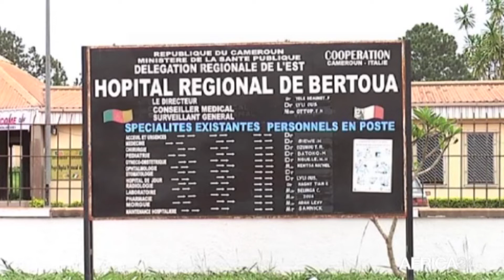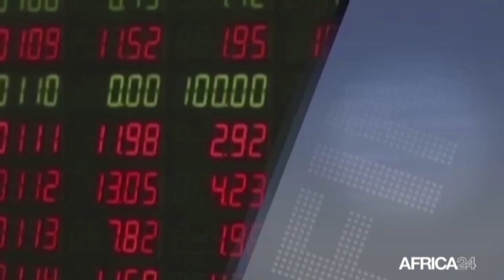Le Journal Financia du jeudi 08 2021